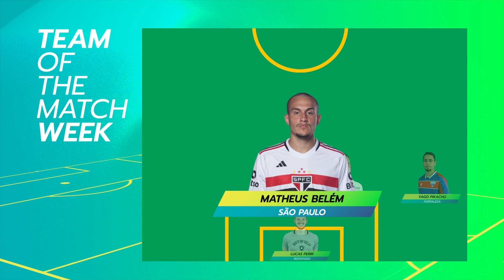Brasileirão 2023: Magazine Matchweek 14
Hello and welcome to the Brasileirão Magazine of the round 14!
The competition had loads of excitement and surprises in the opening matches of 2023! Take a look at all the action today!